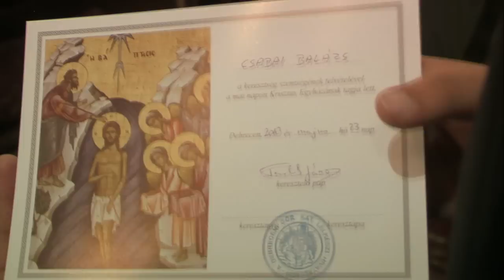Balázs Keresztelő 2010